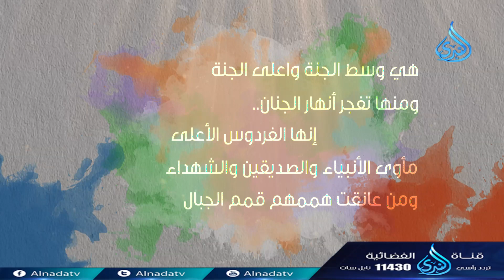لا ترضى بغير الفردوس بديلاً | ح3 | همة | د.محمد الشيخ